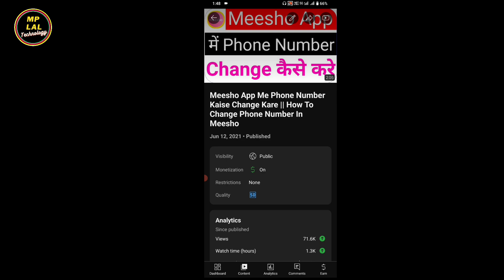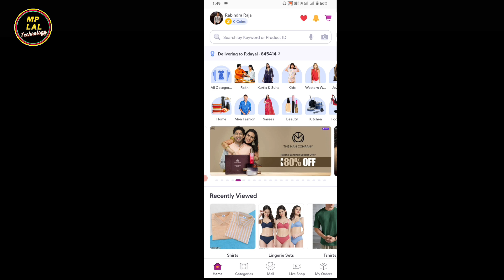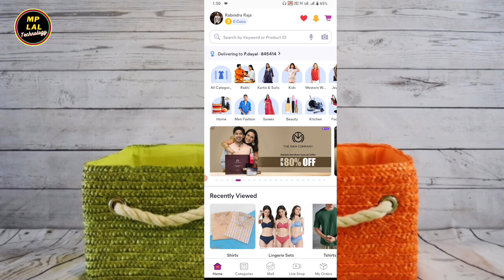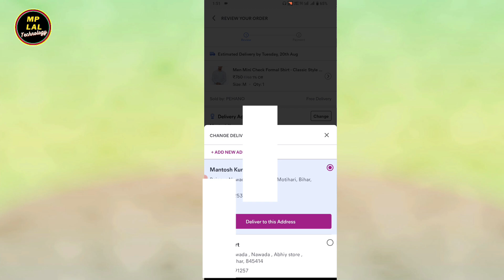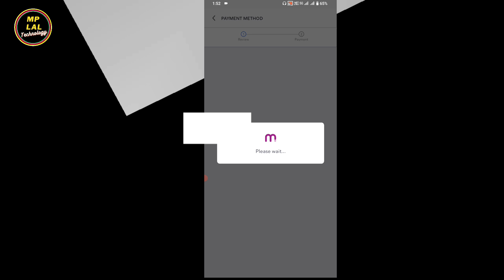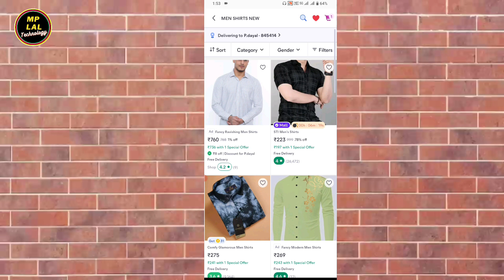Meesho Me number Kaise Change Kare 2024 || Meesho Me Phone number Kaise Change Kare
Dosto is video me maine aapko bataya hu ki meesho app me mobile number change karne ka sahi upaye kya hai